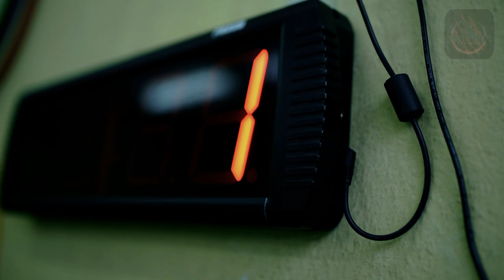W I L K I PANTHER